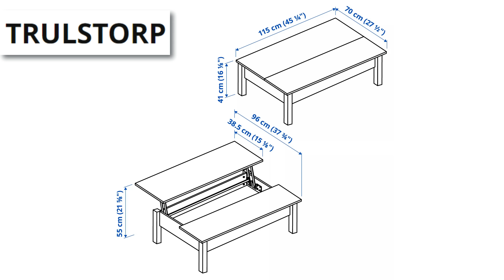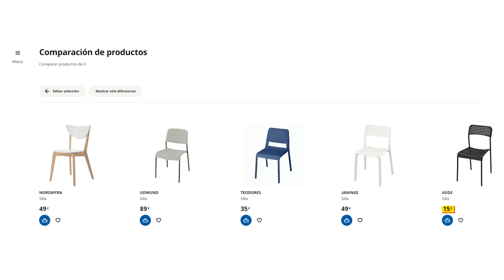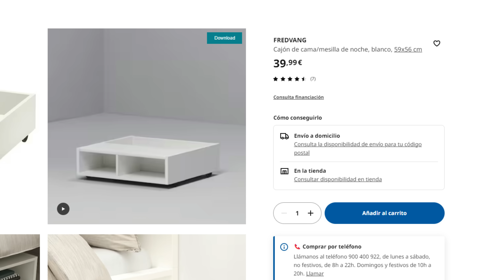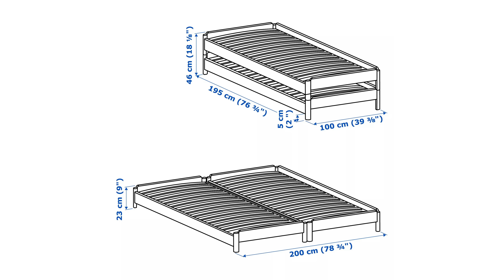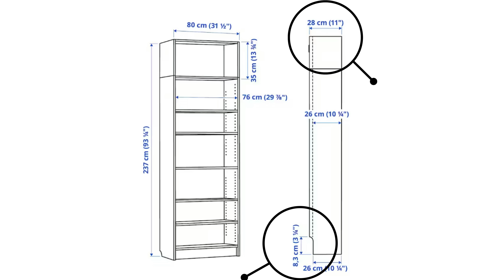15 Muebles Para Pisos Pequeños de IKEA | Abel de González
Los mejores muebles de IKEA para amueblar un piso, apartamento o monoambiente pequeño y sacarle el máximo partido.

▶ENLACES A OTROS VÍDEOS DE INTERÉS:
- Decoración de monoambientes pequeños:

▶Capítulos del vídeo:
00:00 - FYRESDAL
01:30 - TRULSTORP
02:14 - JATTEBO
03:42 - NORDEN Y KALLHALL
05:41 - TOLKNING Y GAMBLEHULT
06:45 - BESTA
07:40 - UDMUND
08:38 - MOSSLANDA, MALMBACK Y LINDASEN
09:45 - RASKOG
10:30 - FREDVANG
11:42 - ELVARLI
12:48 - UTAKER
13:22 - NORBERG
14:10 - BILLY